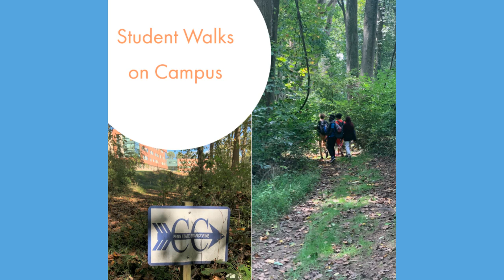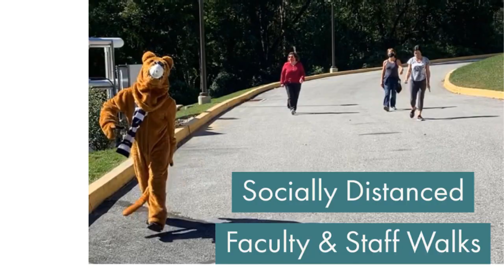2020 EIMOC Mascot Challenge | Penn State Brandywine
2020 Exercise is Medicine on Campus Mascot Challenge
Penn State Brandywine
"Like" this video to give it your vote for the Fan Favorite!